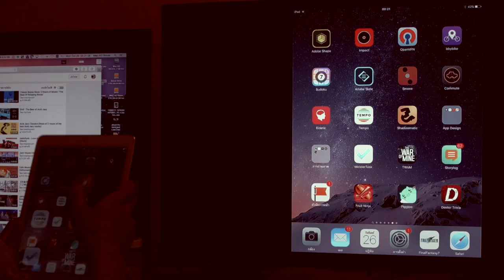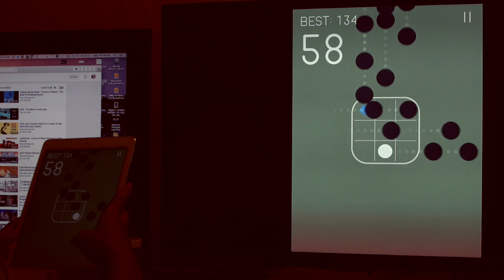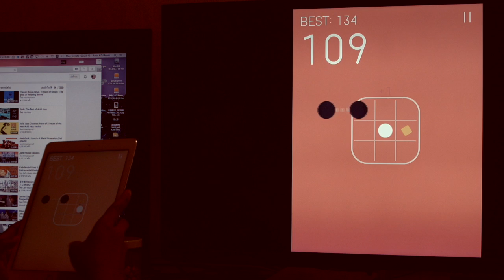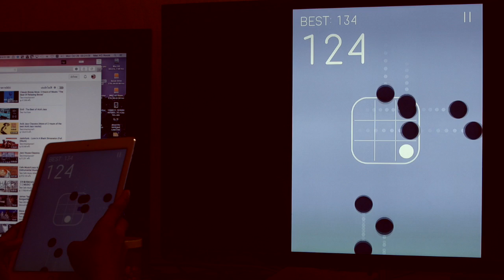SMOVE ios game :High Score 130